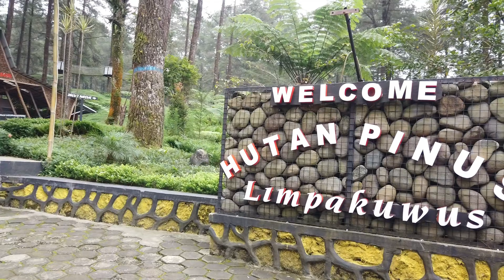Ough.. Surprise..!! Bushman prank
Video kocak, lucu, ngakak kagetnya meriah.
Funny pranks / Bushman prank / Prank Manusia pohon

Hutan Pinus Limpakuwus Kabupaten Banyumas Jawa Tengah
Indonesia

LIKE video ini ya Guys .
Tuliskan KOMENTAR kalian tentang ide, lokasi dll yang menarik.
"SHARE" video ini ya supaya mereka ikut tertawa juga..

Happy Enjoy.

Mari Tertawa karena tertawa itu "NIKMAT.."